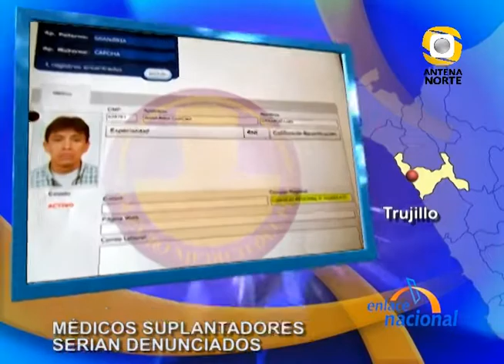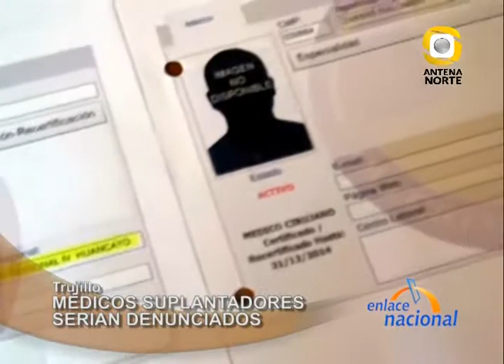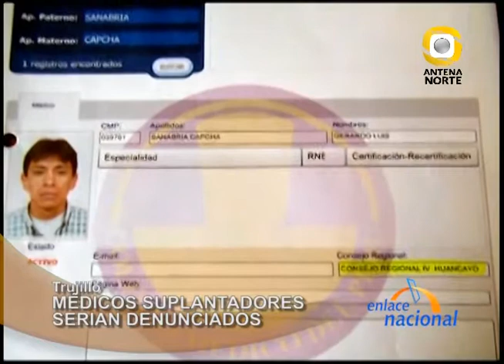Trujillo: Médicos suplantadores serían denunciados penalmente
En Trujillo, el decano del Colegio Médico de La Libertad, Luis Arteaga, manifestó que los dos médicos involucrados en el caso de suplantación de identidades, durante el Examen de Residentado, podrían recibir entre 6 y 8 años de prisión por delitos contra la administración pública y falsedad genérica.